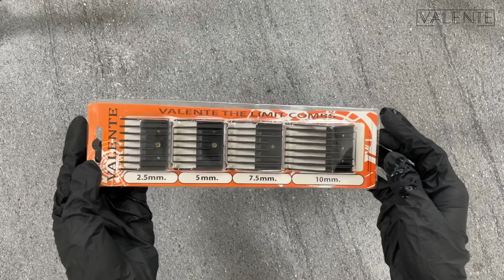VALLENTE ฟันรองปัตตาเลี่ยน PK-368